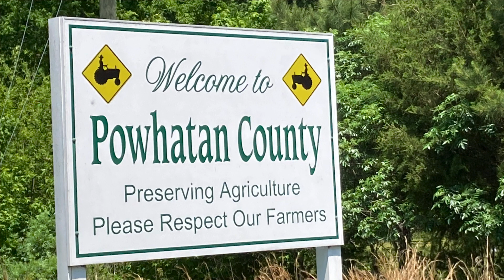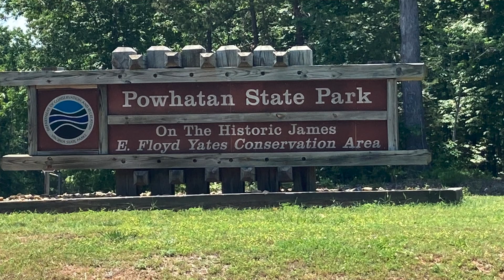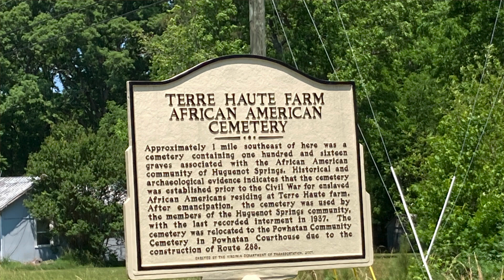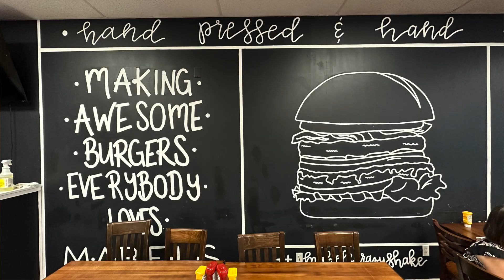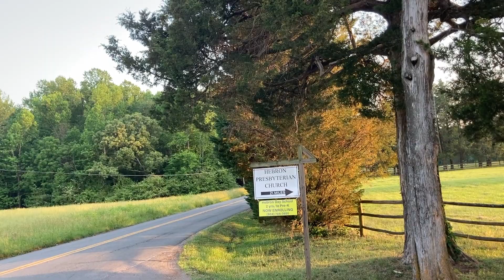Living in Powhatan Virginia [Powhatan County VA Overview] - Holly Fye, REALTOR®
Living in Powhatan Virginia [Powhatan County VA Overview] - Holly Fye, REALTOR® | @MovingToRichmondVirginia

Thinking about moving to or relocating to Richmond, Virginia and you don't know which city or suburb would work best for you and your family?

Don't worry you're not alone. One of the most common questions I get from people looking to move to Richmond is about its suburbs. In this video, I give an overview of Powhatan County VA.

If you are moving or relocating here to the Richmond Metro Area, I can make that transition so much easier for you!!

Join The Conversation In The Moving To Richmond Virginia Facebook Group to learn more about the area and get just-in-time responses to your questions about moving to RVA